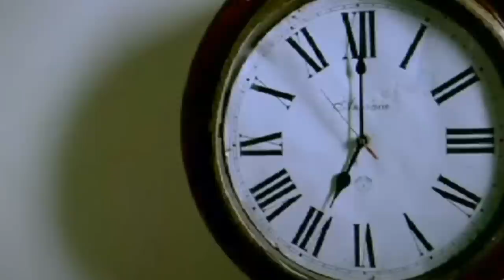Johnny Gaddaar - Sheshadri drops Shiva on Station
Movie : Johnny Gaddaar
Description :Prakash was suppose to drop Shiva on station but due to his urgent meeting at club Sheshadri himself accompany him to the station and on the way Shiva meets his ailing mother in the hospital.

Starcast: Neil Nitin Mukesh, Zakir Hussain, Dharmendra, Rimi Sen, Vinay Pathak, Ashwini Kalsekar, Govind Namdeo, Dayanand Shetty
Music Director: Shankar, Ehsaan, Loy
Director: Sriram Raghavan
Producer: Adlabs Films
Lyricist: Jaideep Sahni, Hard Kaur, Nilesh Mishra
Singer: Sura Jagan, Akruti Kakkar, Shankar Mahadevan, Ehsaan Noorani, Loy Mendonsa, Anousha Mani, Tarannum, Sukhwinder Singh, Shilpa Rao